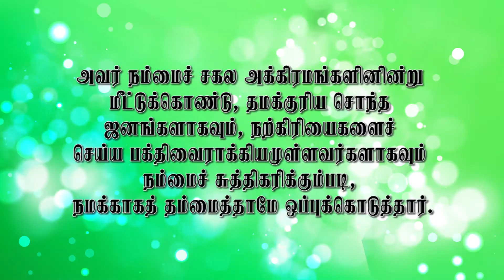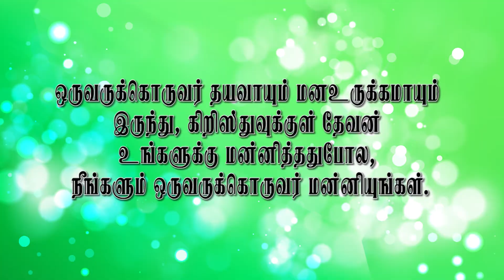Bro. S.K. Manoharan || இயேசுவே நல்வாழ்வு ஊழியம் || JKM TV AMN 60 || Episode 25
இயேசுவை அறியாத குடும்பத்தில் பிறந்து 1995 ஆம் ஆண்டு இரட்சிப்பின் அனுபவத்தைப் பெற்று, கிராம நிர்வாக அதிகாரியாக பணியாற்றி கொண்டு அவருடைய ஊழியத்தை நிறைவேற்றி வந்தார்கள். இப்போது ஓய்வு பெற்ற முழுநேரமாக கர்த்தருடைய ஊழியத்தை நிறைவேற்றி வருகிறார்கள்.
தேவன் கொடுத்த அபிஷேகத்தின் மூலமாய் அநேக பாடல்களை இயற்றி, எழுதவும், பாடவும்  அன்பு சகோதரருக்கு தேவன் கிருபை கொடுத்திருக்கிறார். தேவ செய்திகளை கேளுங்கள் தேவ ஆசீர்வாதங்களை பெற்று கொள்ளுங்கள்.

சகோ.S.K.மனோகரன்
குருநாதபுரம்,
பரமன் குறிச்சி  to மெய்ஞ்ஞானபுரம் வழி
தூத்துக்குடி - 628213

Bro.Joshua
Joy Kids Mission & JKM TV
Megnanapuram
Thoothukudi Dist.